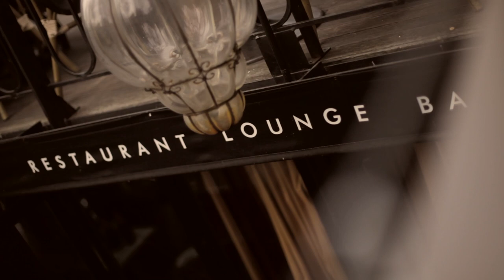The one with the church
In March, Eurolines took a group of competition winners and their friends on the ultimate road trip to Paris and Amsterdam. With just 48 hours, they aimed to visit as many sights as possible!

Here we visit the world famous Notre Dame to take in its breath-taking Gothic Architecture (and get a glimpse of the home of the Hunchback of Notre Dame!).Our lucky winners had to stand still for 12 minutes whilst we filmed the short sequence of them standing still!